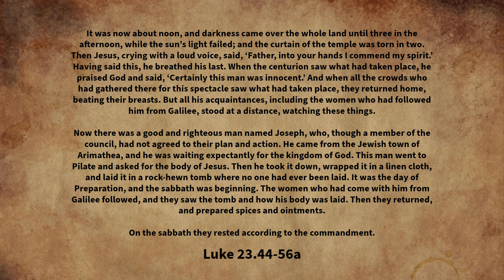Thought for the Week - 24th July 2024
Canon Jan van der Lely presents her Thought for the Week on Luke 23.44-56a